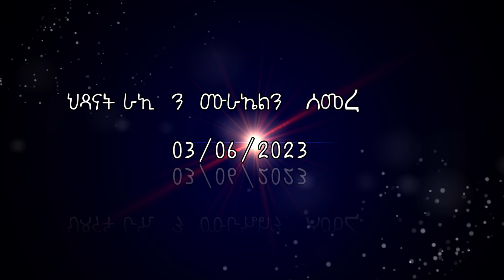New eritrean Gayla 2023 Baptism Rai and Muraeil Semere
Naemi  tech photography studio
ዝተፈላለዩ መሃርቲ ቪድዮታት፡ ስእልን ስእልታትን፡ ጽባቐ ስእሊ፡ ኣብ ገዛ ኮፍ ኢልና ትምህርቲ እንቀስመሉ መደብ ፡